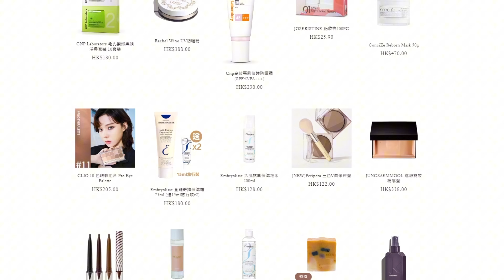【平貴化妝品大對決！🔥】化妝師實測‼️便宜一定沒好貨？🤔貴價也有機會踩雷？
平價化妝品 VS 貴價化妝品 大對決！🔥
最多竟然相差1000倍價錢？🤯 究竟差喺邊❓
平價一定無好嘢？貴價一定好用嗎？🤔
等專業化妝師為大家打破迷思！
你又估唔估到👈🏻左邊 OR 右邊👉🏻 先係貴價化妝？

online shop ▲除咗#好用 之外，亦有以下幾個特點先會出現喺我哋嘅小賣部入面： 好用&香港比較難買到嘅產品&平過香港市價

▼ 我想學化妝！ ▼
▼ 一對一個人化妝班 ▼

點解要揀我哋開既新娘化妝髮型課程？🤔 市面上有好多大型既新娘化妝髮型教學機構，一班收既學生非常多，但因為導師只有一位😔 可以跟佢出Job既機會就比較少，競爭亦好激烈。 我哋既優點係👇🏻👇🏻👇🏻 ⭐小班教學，上堂有一導師一助教可以照顧到每個學生嘅需要。 ⭐無限期公室練妝，十一個化妝位，同學練習亦彈性較大，可以有好多時間約返嚟練習。 ⭐實習機會，師徒制既教學方法，自然容易啲有機會跟導師出Job ⭐跟不同化妝師出外工作， 我哋都有數位既專業新娘化妝師，跟出job機會除左多仲可以學習唔同化妝師特點化妝手法。 ⭐在職培訓，成為我哋化妝師之後，我地會定期一齊做技術交流研討，將新技巧同手法同互相分享學習。